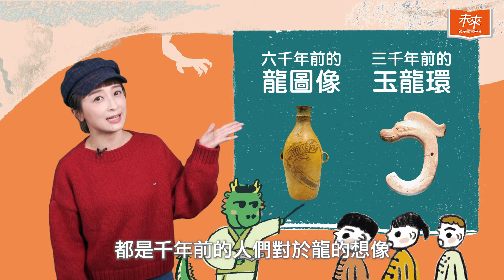【未來小學堂】充滿神祕色彩、東西方意義大不同，「龍」的故事大揭密！｜未來兒童｜未來親子TV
🐲龍年到！你家也有熱愛「龍」的孩子嗎？

無論是充滿神秘色彩的「東方龍」，或是有著酷炫魔法的「西方龍」，龍在世界各地，總感覺披著一層神祕面紗，讓人霧裡看花，不曉得牠的真實身分是什麼。

👉其實，龍的起源和「水」有關，傳說龍喜歡玩水，也有人說龍的前身是鱷魚！古代帝王使用「五爪龍」又有什麼用意呢？

01:10 皇帝的「五爪龍」
02:33 龍的前身是「鱷魚」？
03:30 划龍舟和屈原沒關係？

🎈本集出自《未來兒童》2024.2月號「尋找龍的祕密」

▶加入《未來Family》LINE｜最新活動、教育教養資訊一手掌握